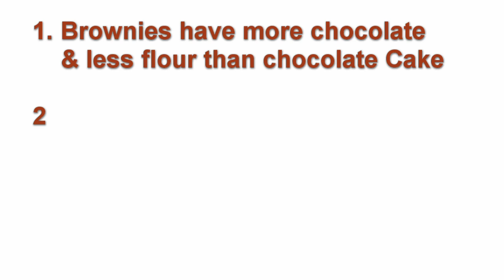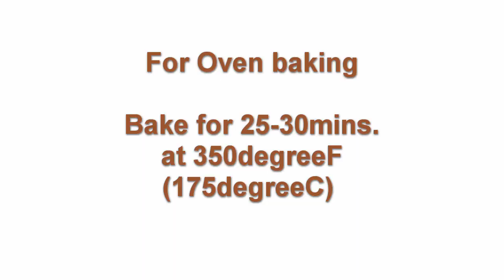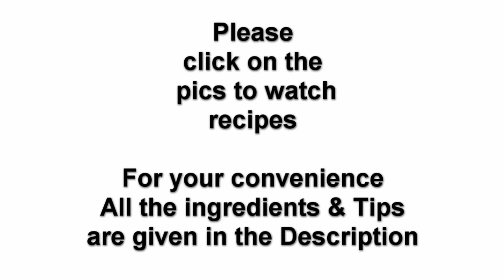Make eggless brownies in a cooker WITHOUT cocoa powder,chocolate bar/chips and biscuits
A chocolate brownie (commonly referred to as simply brownie) is a square, baked, chocolate dessert. Brownies come in a variety of forms and may be either fudgy or cakey, depending on their density.
This recipe gives perfect crisp crackly top.Make classic chocolate brownies with this easy recipe, perfect for everyday baking.
 Rich, dark chocolate brownie are ideal for a tea party and also make yummy dessert with vanilla ice cream.

Ingredients used
Butter/Makhan                                          50gm
Flour/maida                                               1/2cup(60gm)
Ground sugar                                             1/4cup(30gm)
Chocolate syrup/sauce                           3/4cup(180ml)
vanilla essence                                          5-6 drops
Oil/ghee                                                      1tsp(to grease)

Tips
1. Add nuts/dry fruits in the brownie batter to give crunchy taste and texture.
2 use oats flour instead of all purpose flour.
3. for oven baking ,bake for 25-390 minutes at 350degree F/180 degree C

Bina ande ki brownie\cake ghar main cooker main kaise
chocolate syrup se brownie/cake kaise banata hai
make eggless brownies in a cooker with chocolate sauce
ghar per cooker main brownies kaise banaye
Eggless yummy Brownies Cake in cooker/kadhai Recipe
 ब्राउनी बनाने का आसान तरीका
how to make eggless brownie in acooker with chocolate syrup
eggless brownie with chocolate syrup
brownie recipe without eggs in pressure cooker in hindi
how to make brownies without oven or microwave
how to make brownies without eggs and oven
eggless gooey chocolate brownie recipe
eggless brownie recipe with melted chocolate